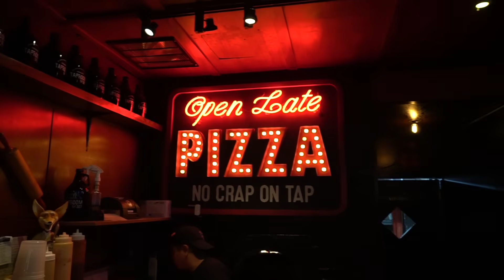Taproom No. 307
Taproom No. 307 is your party destination! We offer everything from casual drinks after work to open bar packages to our Chef's beer-infused party food platters!